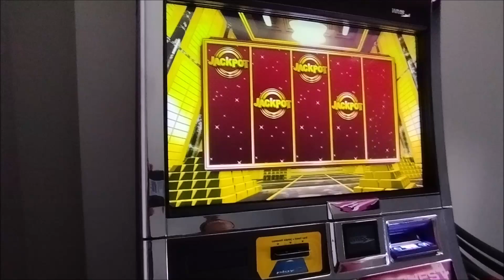Play Slots/ ΑΠΙΣΤΕΥΤΟ 👀 ΕΡΧΕΤΑΙ LIVE JACKPOT GOLD !!! 🤑🤑🤑🤑🤑